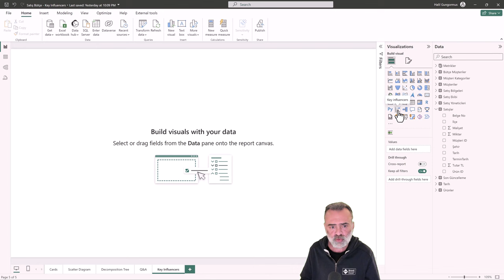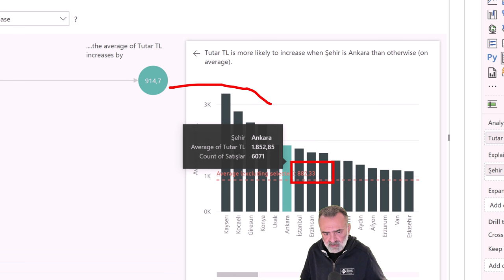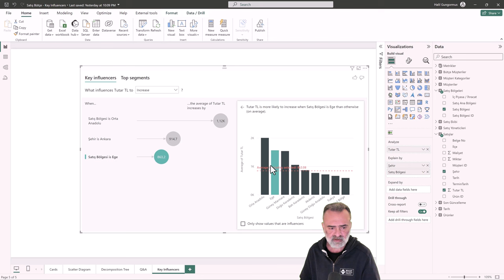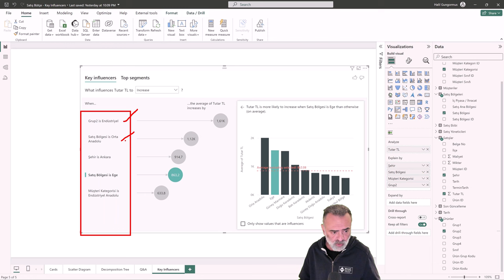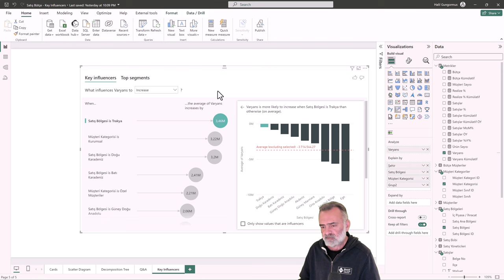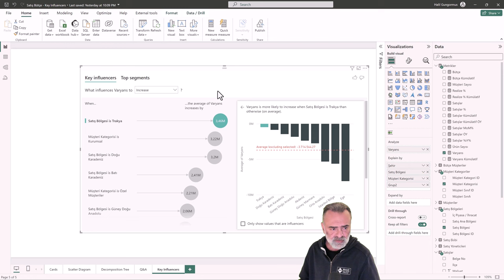Power BI Eğitimi - Key Influencers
Bu eğitim kaydı, online Uçtan Uca Power BI eğitiminin PowerQuery modülünden örnek bir kayıttır. Eğitim içeriğini bu linkte görebilirsiniz.⬇️